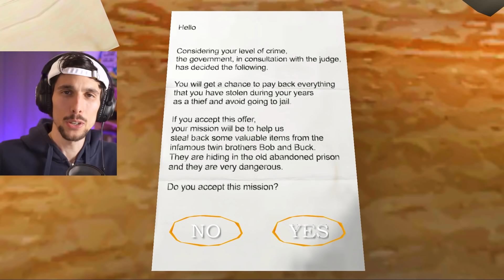SONO RIUSCITO a BATTERE LA NONNA e SBLOCCARE IL FINALE di GRANNY 3!!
Battiamo i Nipoti DELLA nonna e sblocchiamo il finale segreto! :D